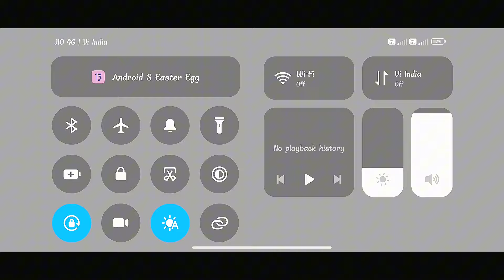EYES THE HORROR 😱 GAME IN HALLOWEEN 🎃 HARD MOD GAMEPLAY WALKTHROUGH | PART 2 (ANDROID, OIS)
GAME NAMR___ EYES THE HORROR GAME

eyes part 2
travis scott my eyes part 2
eyes blue like the atlantic part 2
my eyes pt 2
eyes the horror HALLOWEEN-THEMED MODE- CHASE
THE RUNNING MAGIC PUMPKIN TO GET BIG BONUS COIN
MULTIPLIERS
snake eyes 2 cast
snake eyes 2
eyes: the horror game part 2
eyes: the horror game walkthrough
eyes the horror game part 2 dk dost
shiva and kanzo eyes the horror game part 4 techno
gamerz eyes the horror game part 2
fgteev eyes the horror game part 2
horror game
eyes gameplay
jump scare reactions
scary games
eyes horror game ending
eyes mobile horror game
the eyes horror game
eyes horror game playthrough
jumpscare
best survival games
survival games android
scary stories
horror animation
eyes horror game hardmode
eyes gameplay in tamil
eyes harmode gameplay in tamil
jenny gaming